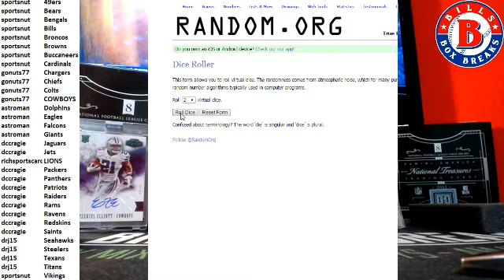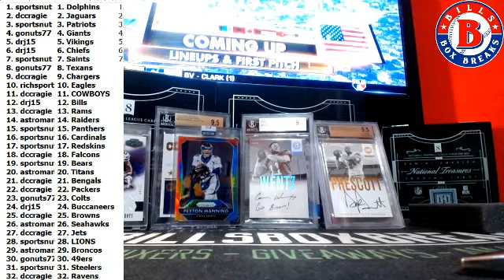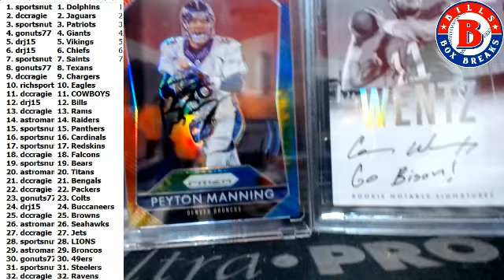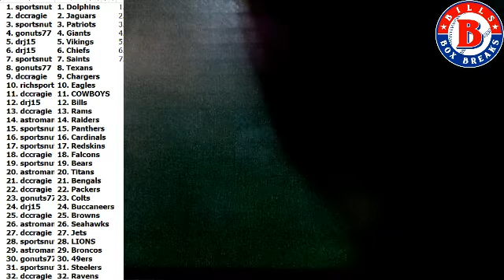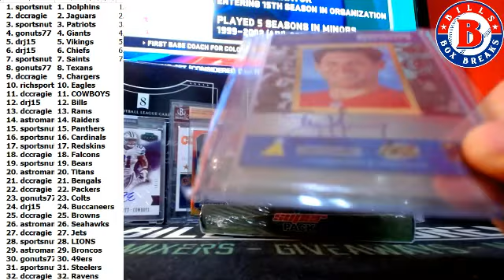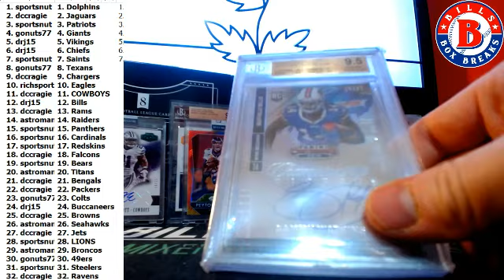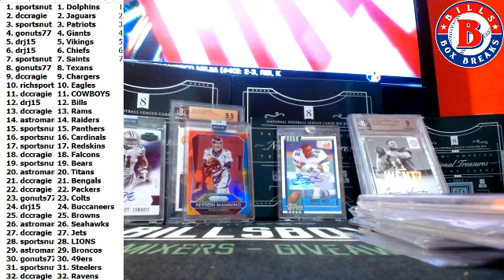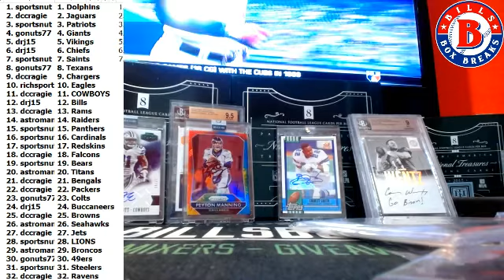2017 SUPERBREAK FOOTBALL RANDOM TEAMS #6